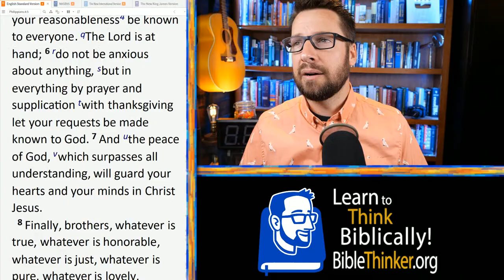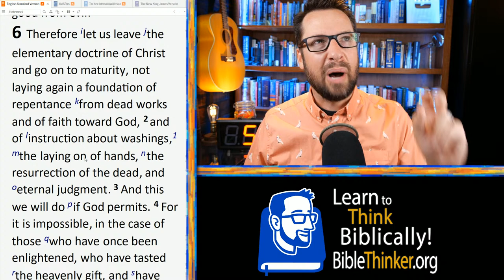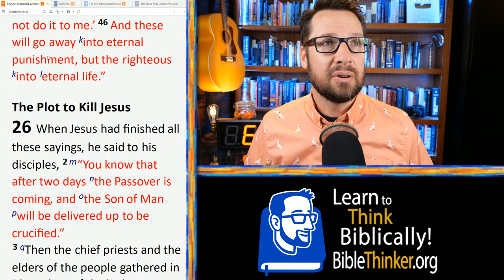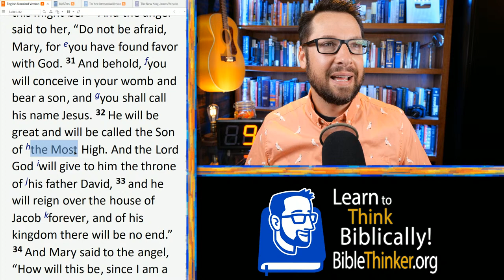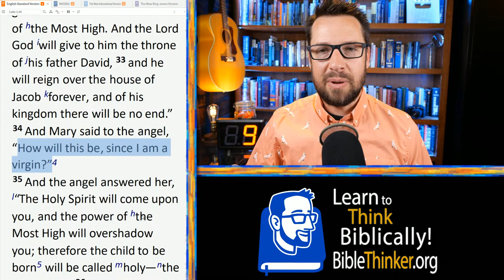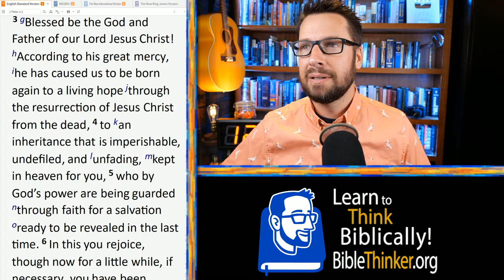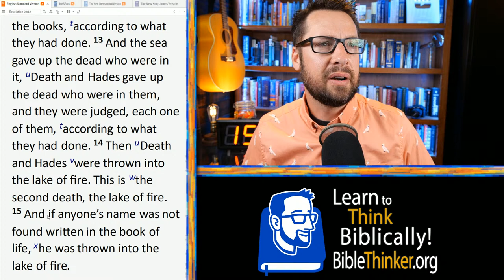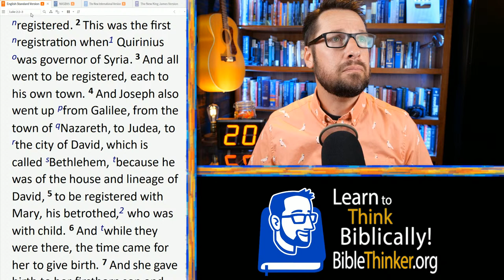20 Questions with Pastor Mike (Episode 29)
Question Time Stamps for Quick Reference:

0:00 - Introduction
1. 0:20 {Should We Obey the Sabbath?} What exactly does Jesus mean in Matthew 12:1-8 when He says we must obey His commands? Do we receive special rewards for obeying the sabbath, and are we jeopardized for not obeying the sabbath?
2. 7:09 {Are Unwanted Bad Thoughts from the Enemy?} I struggle a lot with bad thoughts popping into my head out of nowhere. I'm kind of horrified and I don't agree with them! Is it possible that they can come from the Enemy?
3. 12:19 {About the Local Church} What is a local church and how should one be started? Many teach that it should be a plant under the authority of an existing church, but is that a biblical mandate?
4. 16:09 {How to Rest in God’s Presence} How should we as Christians rest in the presence of the Lord? Is there anything you do to be connected to Him throughout the day?
5. 20:35 {How Could Judas Betray Jesus} Does Hebrews 6:4-6 apply to Judas Iscariot? How else could Judas betray Jesus even after he had "been enlightened" and "tasted of the heavenly gift" and had "partaken of the Holy Spirit"?
6. 28:00 {Refuting “Universal Salvation} How do you square Romans 5: 18 and 1 Corinthians 15: 22 (among others) with 2 Thessalonians 1:9 and Matthew 25: 46 (among others) regarding the issue of universal salvation?
7. 32:10 {Do Online Church Services Violate Hebrews 10?} How absolute is the instruction in Hebrews 10: 25 about "meeting together"? Are churches who go online-only due to COVID and/or government rules failing to live up to it?
8. 37:41 {Why did Command Killing Instead of Moving People?} In the Old Testament, I struggle with why God has Israel kill thousands of people to take the promised land, rather than just driving them out or trying to convert them.
9. 45:12 {Why was Zacharias Disciplined but Not Mary?] In Luke 1: 18 & 34, both Zacharias & Mary questioned Gabriel when he told them of their future offspring. So why was Zacharias disciplined for his question, but not Mary?
10. 49:16 {Does God Ever Stop Forgiving?} Can we anger God to the point where He never forgives?
11. 51:26 {Advice for Agnostics Seeking God} I am agnostic, trying to believe. How would you recommend someone should approach this? I am reading though the Bible – I started with John as some recommend, but my heart hasn't changed yet. Any advice?
12. 55:28 {About “Total Depravity”} How do you read 1 Peter 1:3 in light of your rejection of the doctrine of Total Depravity?
13. 58:15 {About Justification, Sanctification, & sin} Can someone be justified without being sanctified? In other words, can someone live a lifestyle of habitual sin and still be saved?
14. 1:03:30 {About the “Mandela Effect”} This is purely hypothetical, but: How would you respond to the suggestion that the disciples’ confidence in the resurrection was produced by the Mandela Effect?
15. 1:06:08 {Do Non-Believers get Physical Bodies Back?} Do the non-believers who have died or will die get their physical bodies back at the final judgment? I know we will, but does Scripture mention this about those who reject Christ?
16. 1:09:55 {About Peter & Satan – Was Satan Divided?} Jesus says to Peter, "Get behind me, Satan!" when Peter tries to rebuke Him from dying in Jerusalem, but "Satan entered into [Judas]" leading him to betray Jesus. Was Satan "divided against himself"?
17. 1:11:44 {About Fear of Kids Rejecting Christ} A friend is afraid to have kids because she’s afraid they’ll reject Jesus. She would feel guilty for having them if they went to Hell and doesn’t want to take that chance. How should I respond?
18. 1:13:44 {About Old Testament Scholarship} What is your take on scholarship that attempts to alter our common understanding of the Old Testament by questioning the translations or our understanding of the culture?
19. 1:17:06 {Does Jesus Directly Say He is “Son of Man”?} In the Gospel of Mark, since Jesus talked about the Son of Man in the third person, that means Jesus was talking about someone ELSE. Where in Mark does Jesus directly say He is the Son of Man?
20. 1:21:30 {About the Bema Seat of Judgment} Will sins be publicly exposed to an assembly or those we’ve sinned against at the Bema Seat before being erased/forgiven? (1Corinthians 5: 10, Luke 12:2-3)

Every Friday at 1pm PT
Here’s how you get your questions answered in the Q&A
1) Please reread your question before you ask to ensure that it will make sense to me. Clarity is paramount.
2) Wait till we go live before asking. We don’t take questions until then.
3) Put a “Q” at the beginning of your question.
4) Please only ask once, our mods are checking the chat continually.
5) I’m truly sorry if I’m unable to get to your question. I know its a bummer, but I am doing my best.
6) If you arrive late we may have already gathered 20 questions. Please check the live chat to see if we are full on Qs. Thanks!

Helping you learn to think biblically about everything.